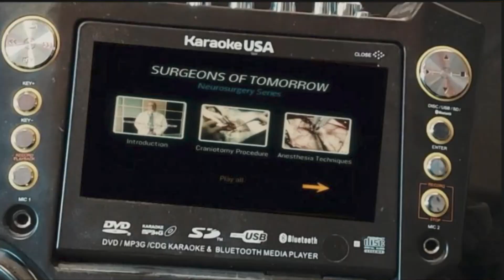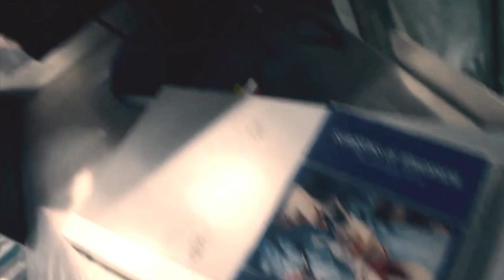John Kramer Shocked to Discover He's Been Scammed - Saw X |REENACTMENT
Based off of the scene from Saw X.